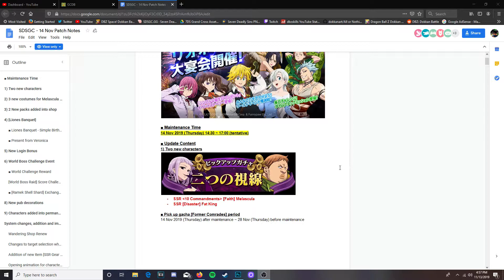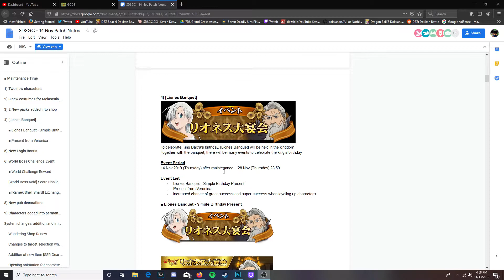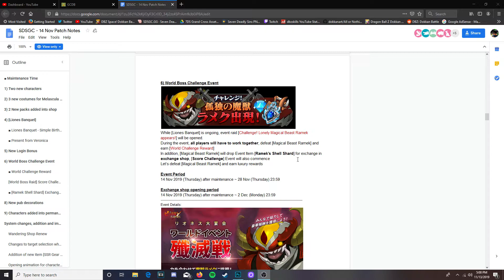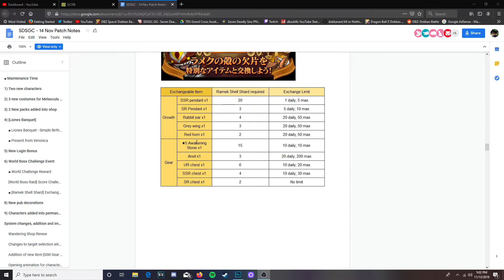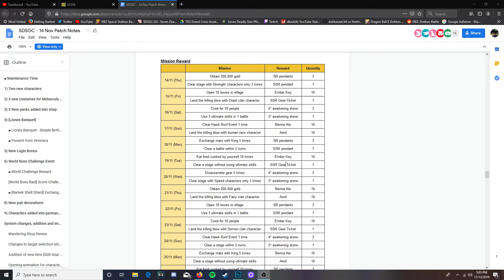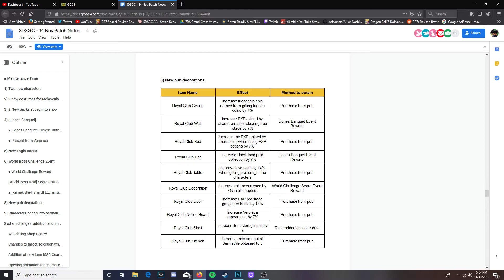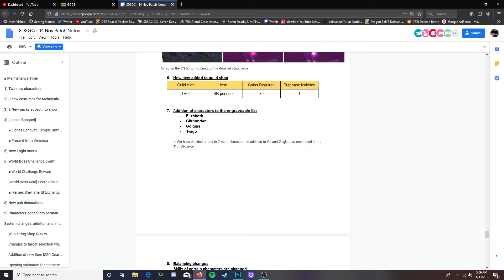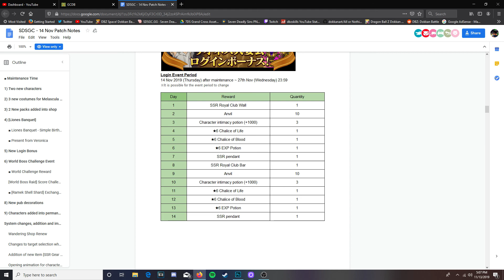NEW UNITS COMING + NEW LOGIN BONUS AND MORE AFTER MAINTENANCE! | Seven Deadly Sins: Grand Cross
Video Title: NEW UNITS COMING + NEW LOGIN BONUS AND MORE AFTER MAINTENANCE! | Seven Deadly Sins: Grand Cross

Today we are discussing new units coming + new login bonus and more after maintenance on the NEW Seven Deadly Sins Grand Cross of Light and Darkness for IOS/Android!